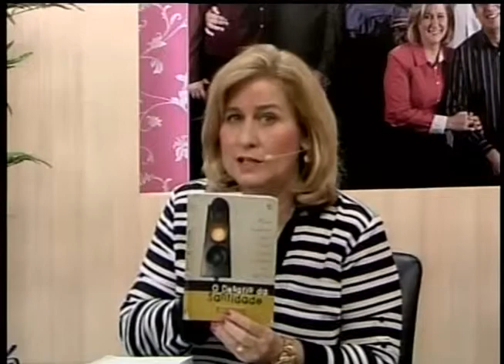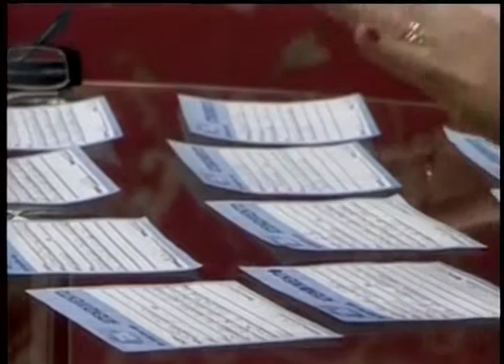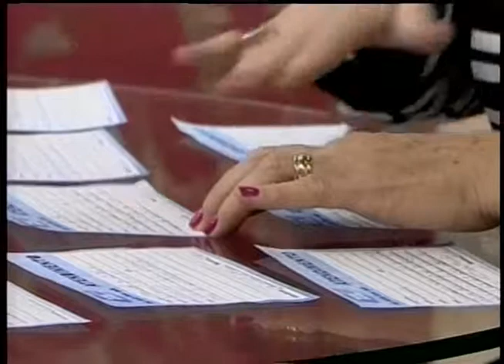Abrindo a Biblia 31-10-2013